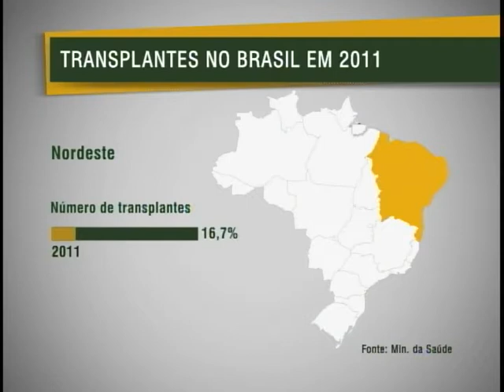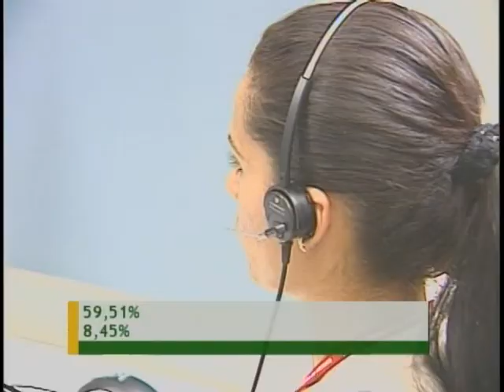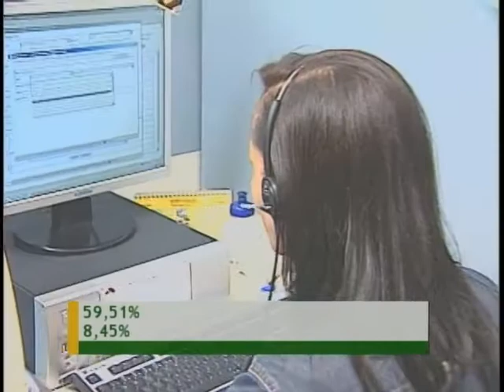Jornal NBR NOTÍCIAS na íntegra - 8 de fevereiro